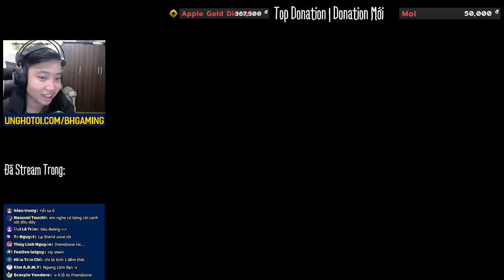ARIA'S STORY #13 - HƯỜNG QUÁ BẠN ÊI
NGỌT QUÁ NHA TIỂU ĐƯỜNG NHA
Nếu cảm thấy thích hãy Subscribe,hoặc Like,hoặc cả hai để mình có động lực nhé :D và nếu thích thì bạn có thể quăng lên bất cứ đâu,miễn là không lấy cắp video của mình là được,mình không có phiền đâu xD